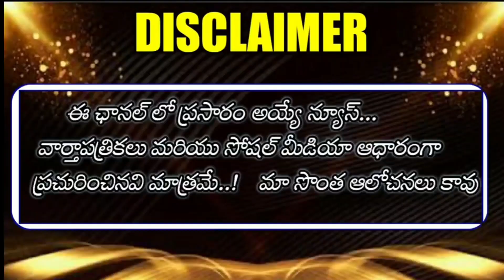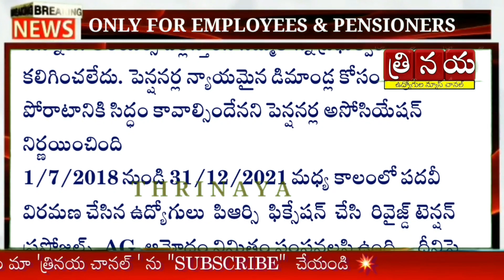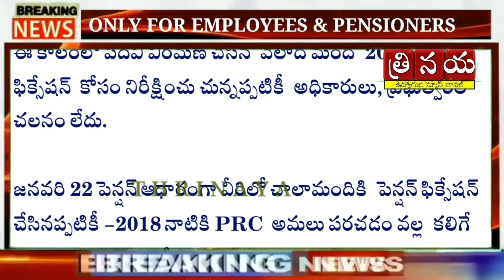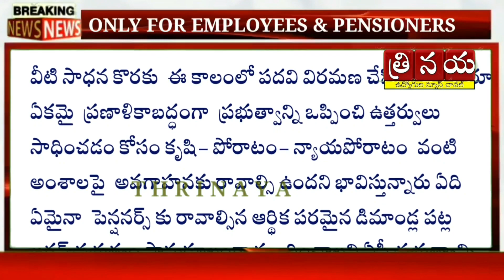AP Retired Employees & Pensioners DR Arrears pending Payments || CM jagan